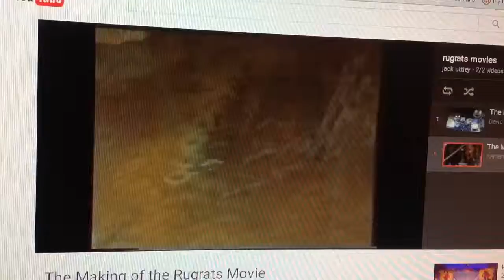the start of the making of the rugrats movie